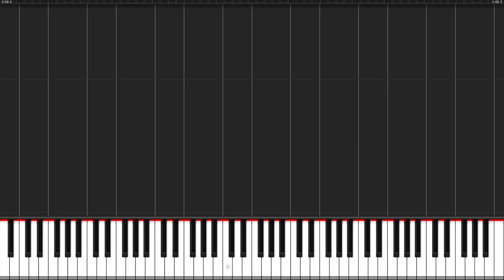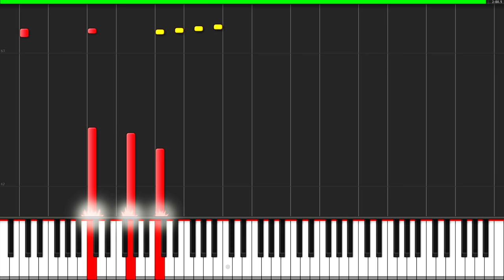Starman Jam - Super Mario Bros. [Piano Tutorial] (Synthesia) // Zebeldarebel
Enjoy these variations on the Star Mario theme arranged by Zebeldarebel!